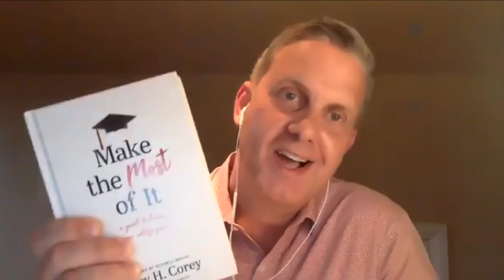Biola at Home: A Town Hall for Fall 2020